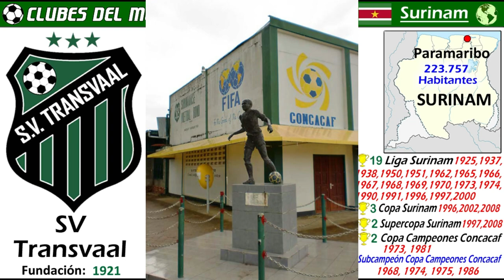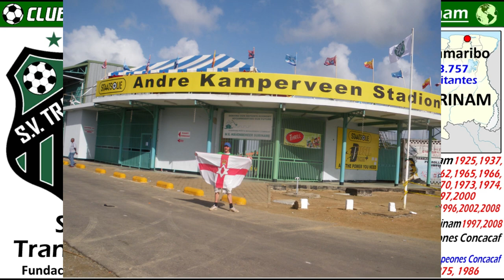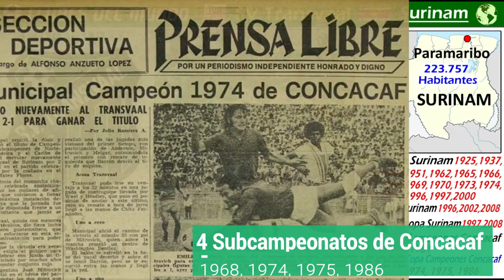SV TRANSVAAL - Unico Club de Surinam y SudAmerica en ganar una Copa de la Concacaf - Rectificado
Conoce en este video la gran historia del SV Transvaal de Surinam. En varios sentidos, tiene algunos récords y curiosidades  bastantes insolitas.

Es el unico Club de Surinam y de SudAmerica, que fue capaz de ganar alguna Copa de la Concacaf.  La gano precisamente en 1973 y 1981, y en otras 4 ocasiones fue Subcampeón de la Concacaf.   Es considerado uno de los 10 mejores Clubes de la Concacaf del Siglo XX.

Además, el Transvaal, fue el Rival del Santos Brasileño, contra quien Pelé, disputo su partido numero 1000 en 1971.